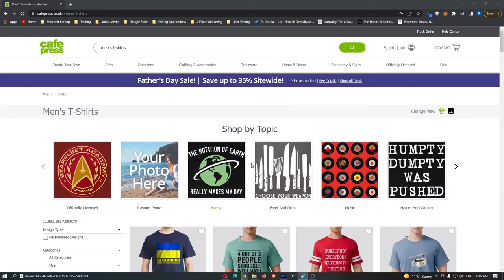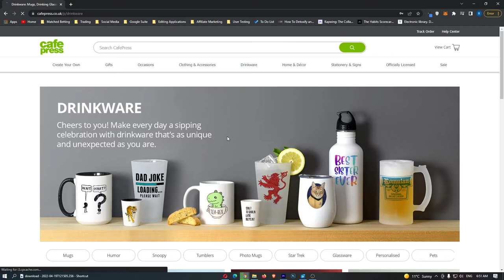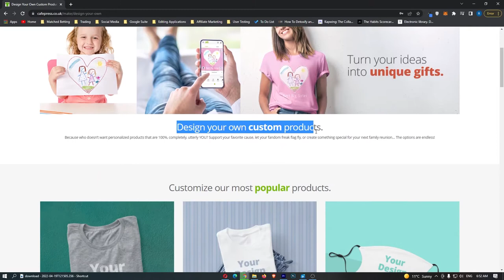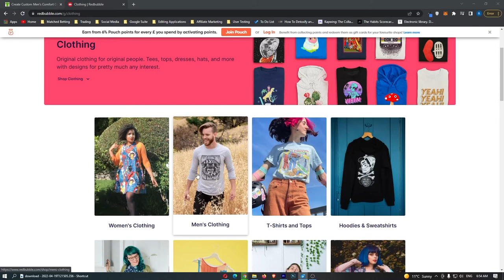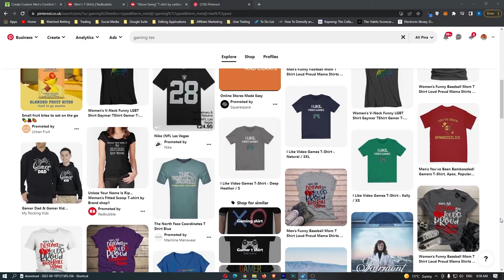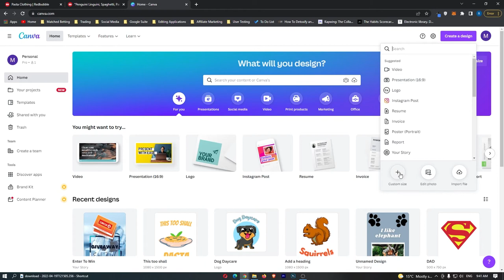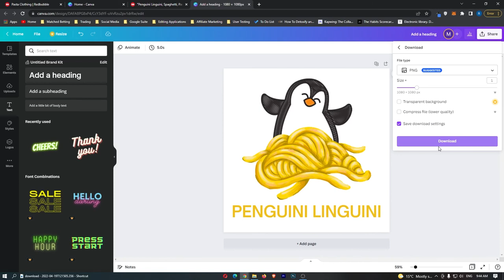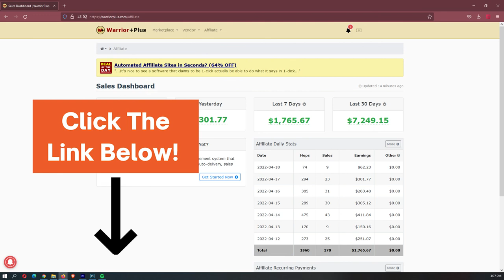How To Make Money With Cafepress in 2022 (For Beginners)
This video will explain step by step how to make $300 per day with Cafepress print on demand.

In this print on demand tutorial for beginners, I show you how you can make money Cafepress in this step by step print on demand tutorial for beginners. I will show you how to sell merch on Cafepress using free traffic in 2022.

Cafepress is one of the best print on demand websites out there for new sellers and is perfect for beginner pod sellers without a website to make consistent sales using this business models

I cover all of this and more in the step by step Cafepress print on demand tutorial for beginners in 2022.